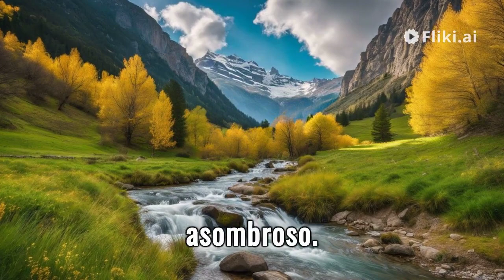cual es el continente mas grande del mundo